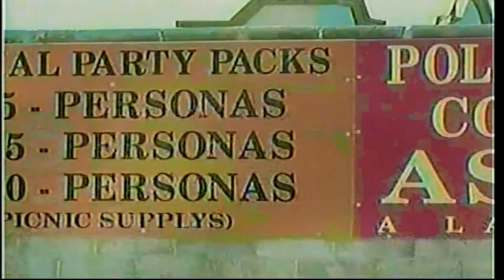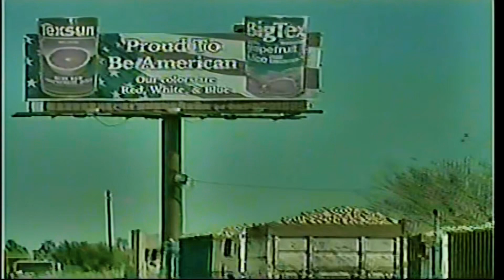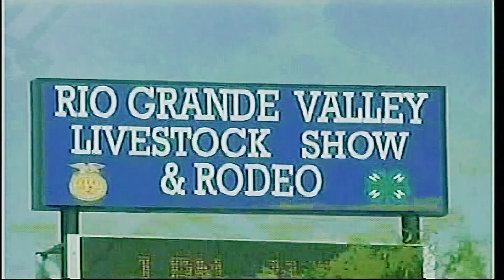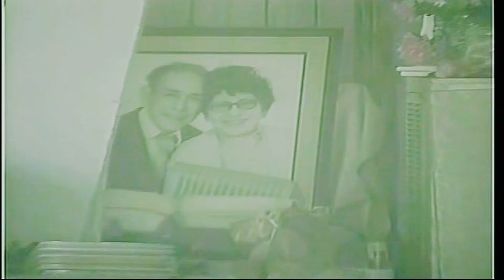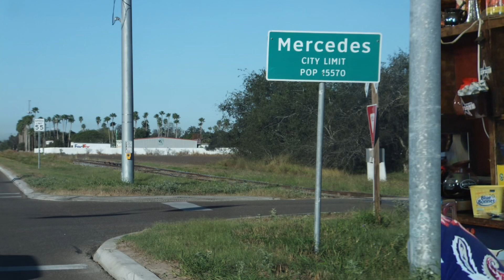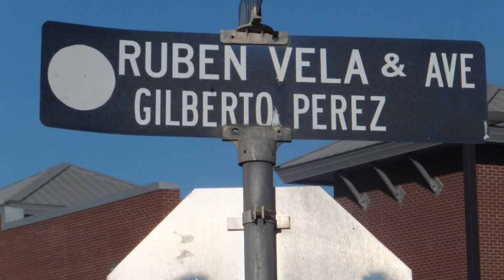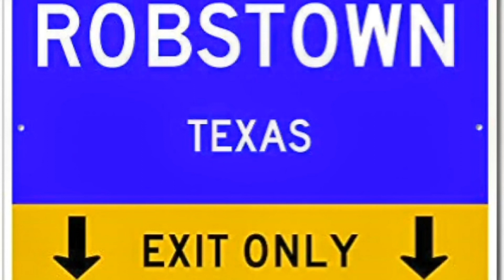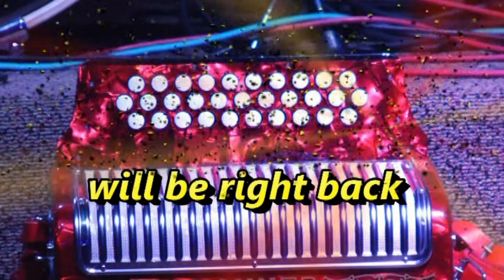Acordeones De Tejas 2031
Acordeones De Tejas  2031 en mercedes, texas con julian y dalia